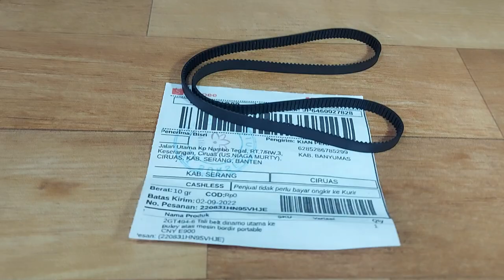Tali belt Dinamo utama ke pulley atas mesin bordir portable CNY E900 dan e960 2GT-494-6